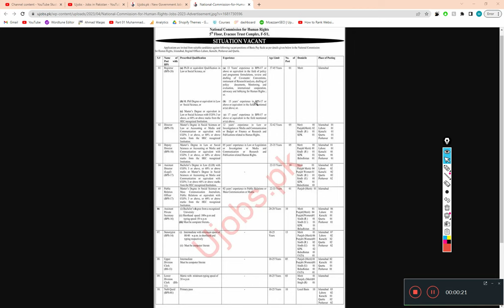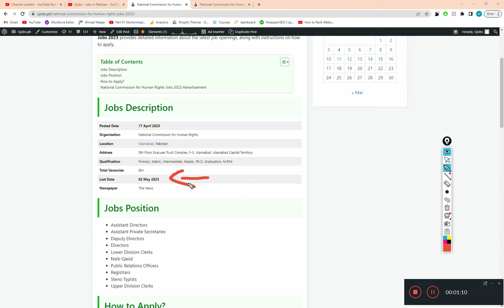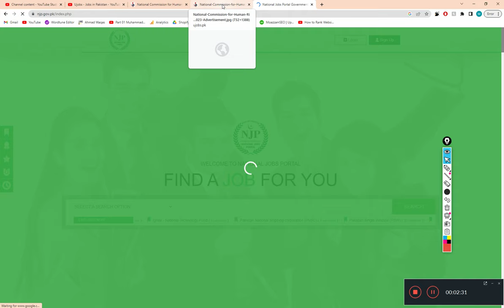Govt jobs 2023 notification in Punjab - National Commission for Human Rights Jobs 2023